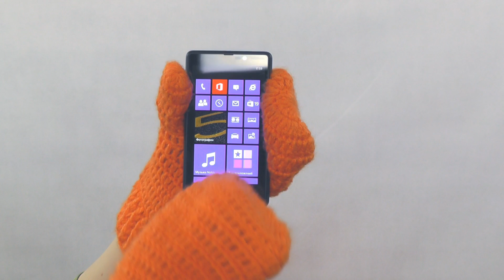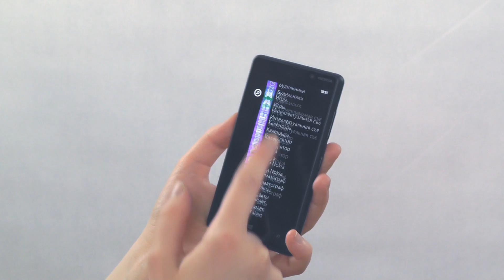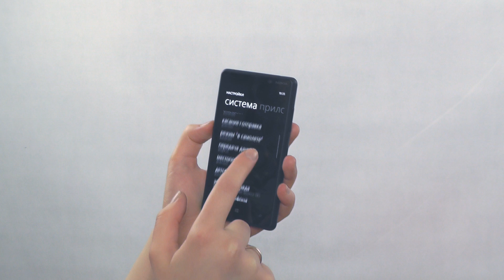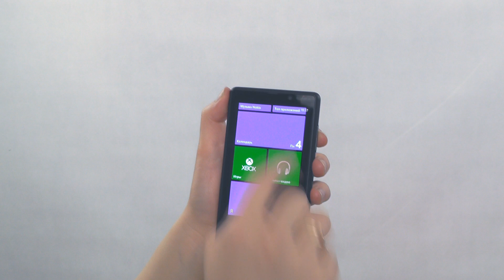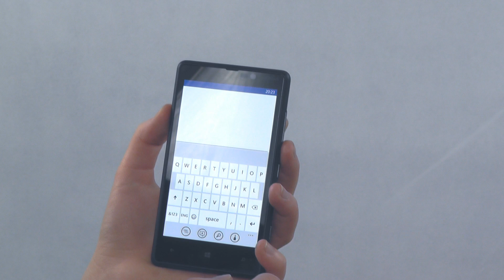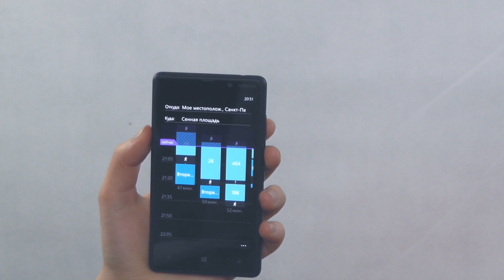Обзор Nokia Lumia 820